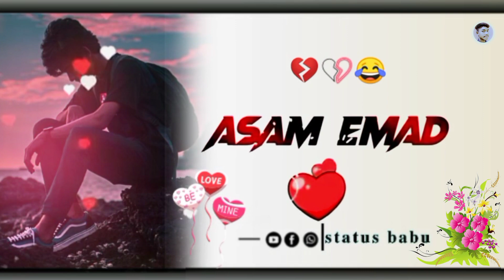new Santali status video Santali status song@user-467status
new Santali status video Santali status song||2022
new Santali status video Santali status ringtone video
Santali status video song
new Santali status video
new Santali status ringtone video